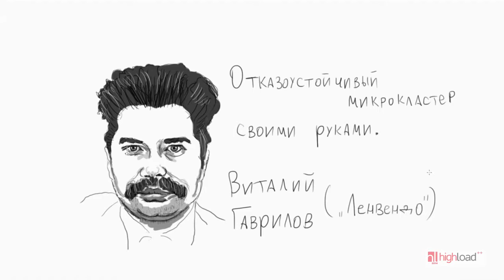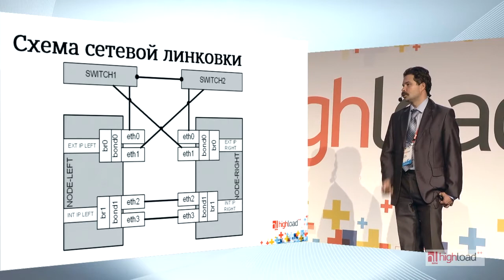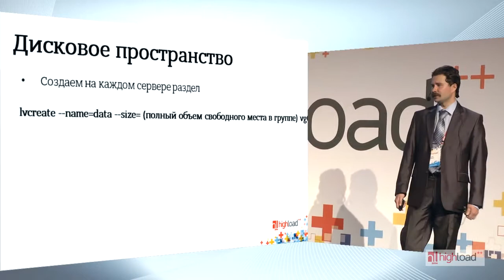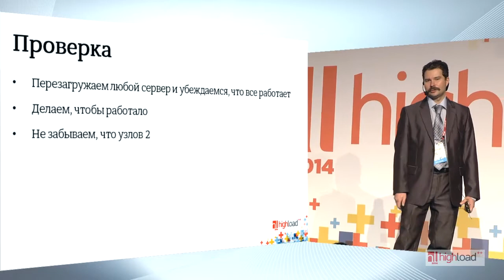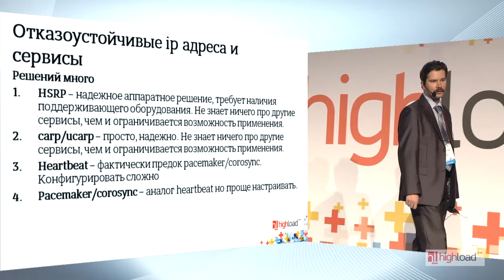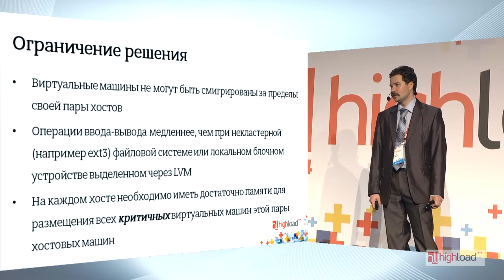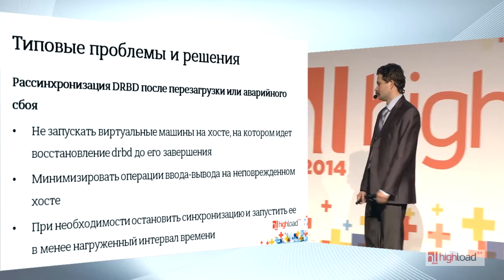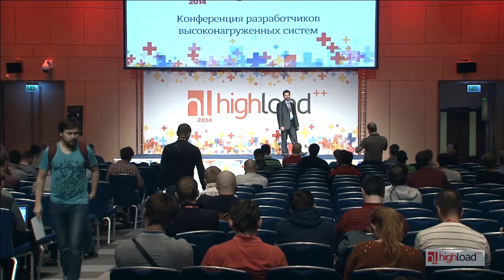Отказоустойчивый микрокластер своими руками / Виталий Гаврилов (Ленвендо)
HighLoad++ 2014

* Минимальные аппаратные требования.
* Схема L2 для соединения компонентов кластера.
* Схема L3 для обеспечения внешней доступности сервисов (HSRP, corosync).
* Локальное дисковое хранилище высокой доступности (на основе проверенного drbd в режиме dual primary).
* Кластерная файловая система OCFS2 (поверх DRBD).
* Виртуальные машины в микрокластере.
* Базовые операции по обслуживанию виртуальных машин.
* Ограничения предлагаемого решения.
* Типовые проблемы и их решения.